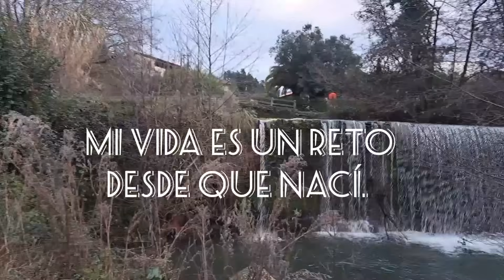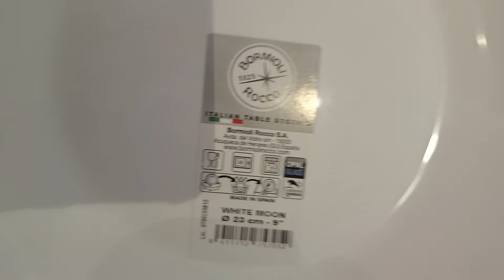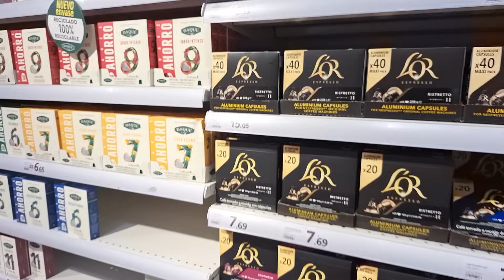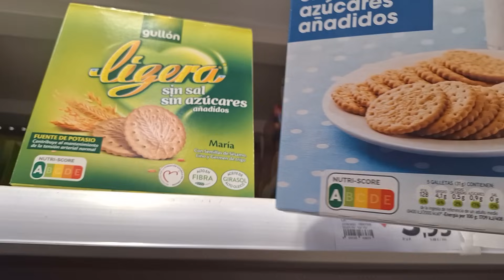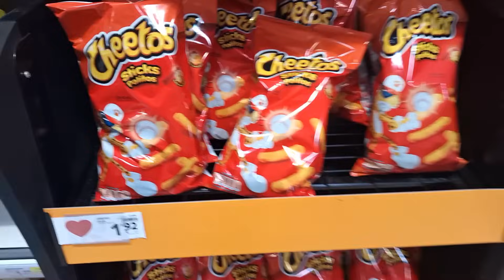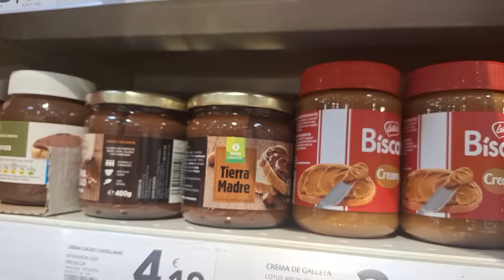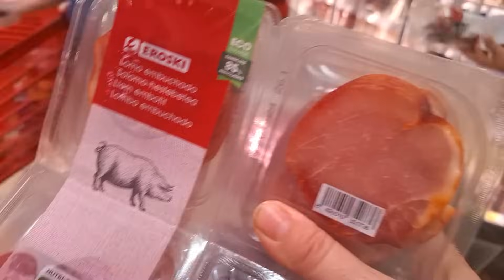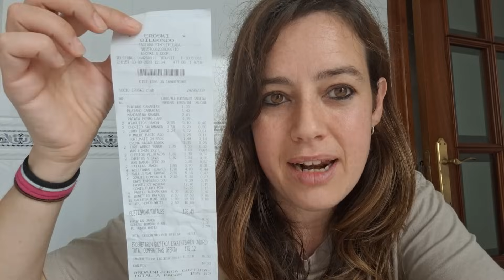COMPRA SEMANAL? ¡CUANTA PORQUERIA! VLOGS DIARIOS.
Os cuento mi día a día en vlogs undiaconmigo vlogsdiarios